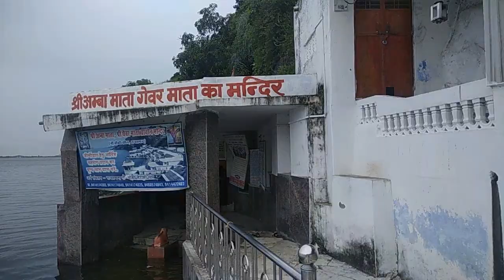छुट्टी के दिन नौ चौकी बना पिकनिक स्पॉट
After increase water level of Rajsamand Lake, Nauchoki is look like a Picnic Spot for people's.

Nau choki is a very famous place to visit in Rajsamand. It is 3 kilometers far from kankroli rajsamand, Rajasthan. It is a banks of Rajsamand lake which known as “noxious” .nau choki rajsamand’s art is amazing .